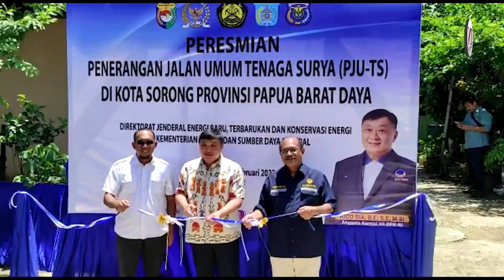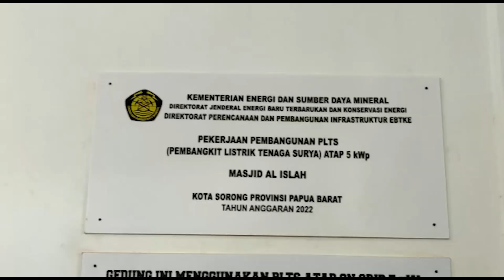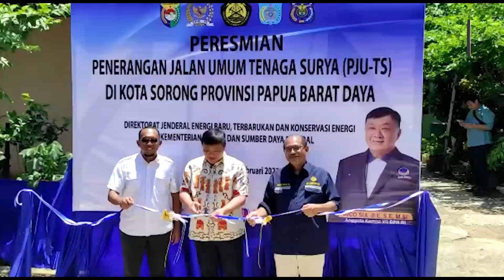Rico Sia resmikan Penerangan Jalan Umum Tenaga Surya dan Pembangkit Listrik Tenaga Surya Di Sorong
TEROPONGNEWS.COM,SORONG – Anggota Komisi VII DPR RI, Rico Sia meresmikan pembangunan Penerangan Jalan Umum Tenaga Surya (PJU-TS) dan Pembangkit Listrik Tenaga Surya (PLTS) di dua lokasi di Kota Sorong, Papua Barat Daya.

Untuk PJU-TS diresmikan di jl. Melati sedangkan PLTS diresmikan di Masjid Al Islah jl. Famboyan komplek Harapan Indah Kota Sorong, Papua Barat Daya, Kamis (23/2/2023).

Dalam wawancaranya, Rico Sia mengatakan bahwa Kementerian Energi Sumber Daya dan Mineral (ESDM) maupun PLN akan terus membangun wilayah Papua khususnya Sorong Raya untuk mewujudkan Energi Baru Terbarukan (EBT).

Rico Sia menjelaskan Total PJU-TS tahun ini untuk wilayah sorong raya sudah ada sekitar 350 titik yang dibangunnya secara bertahap,dimana pembangunan ini senada dengan cita-cita Presiden terkait Program Indonesia terang .

Dikatakannya, ia akan terus menyerap aspirasi-aspirasi yang masuk dari daerah-daerah yang membutuhkan terutama terkait dengan kelistrikan.
Rico Sia menegaskan, apa yang ia perjuangkan bukan untuk mencari popularitas melainkan karena rasa keterpanggilannya untuk membantu masyarakat.

Pada kesempatan yang sama, General Manager Unit Induk Wilayah Papua dan Papua Barat PT PLN,Budiono, ST sangat mendukung adanya program tersebut. Di mana pada tahun 2060 nanti PT PLN Perseron akan melakukan transisi energi guna mencapai carbon neutral.

Ia mengungkapkan, PLN di tahun 2023 ini akan melistriki 291 desa yang tersebar di pulau Papua. Di mana PLN akan membangun PLTS di 45 desa diantaranya

Sementara itu, Direktur Perencanaan dan Pembangunan Infrastruktur EBTKE Kementerian ESDM, Hendra Iswahyudi, mengungkapkan, selain memberikan penerangan kepada masyarakat, program ini menjadi salah satu upaya Pemerintah mengoptimalkan pemanfaatan sumber energi terbarukan.  Untuk berkomitmen menurunkan emisi gas rumah kaca melalui program Net Zero emission di tahun 2060.

Jurnalis ; Mega
Editor ; Simon